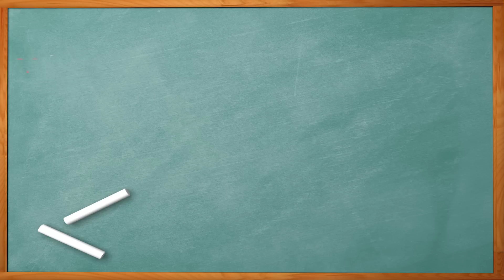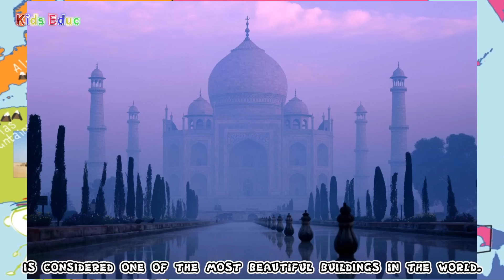Geography Explorer: Amazing Places & Buildings - Lessons for Kids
Learn about the amazing places and buildings of the world: Machu Picchu, Niagara Falls, Pyramids, Great Barrier Reef, Olympia, Great Wall of China, Chichen Itza, Great Zimbabwe, Taj Mahal, and Grand Canyon. Lesson includes practical exercises.

Kids Educ